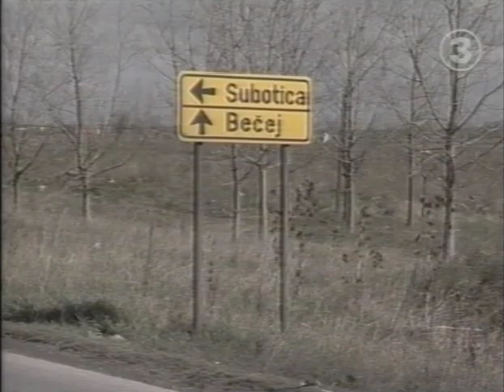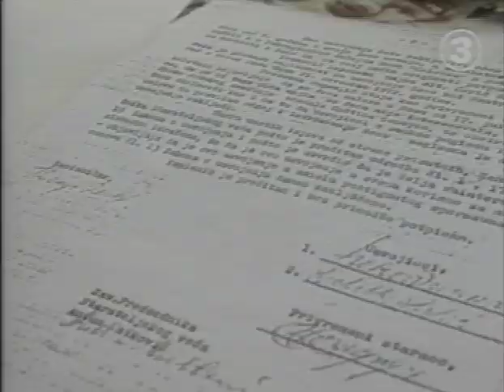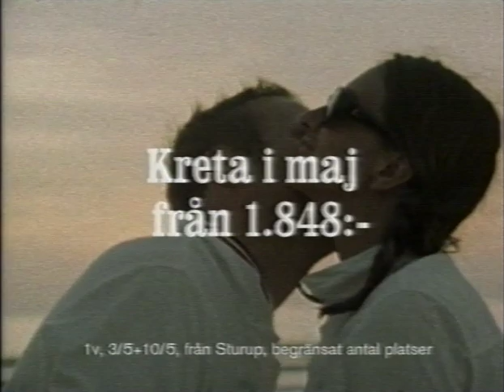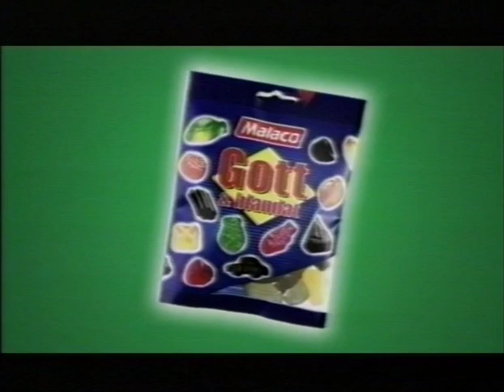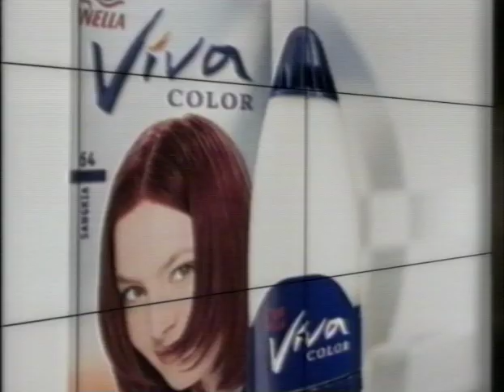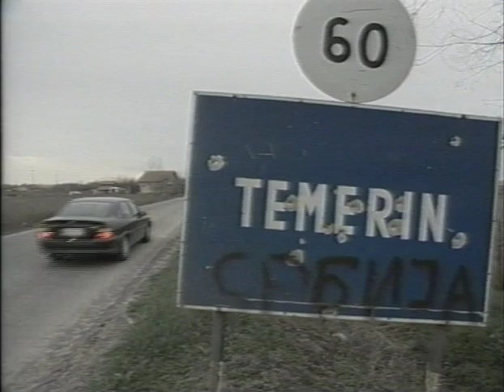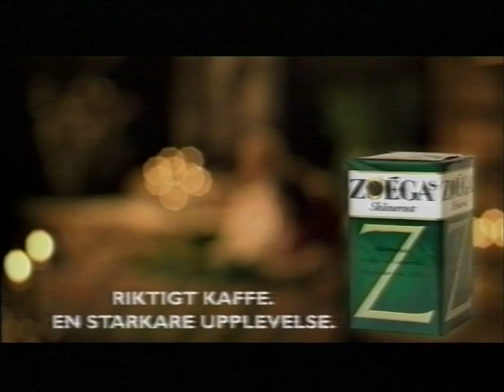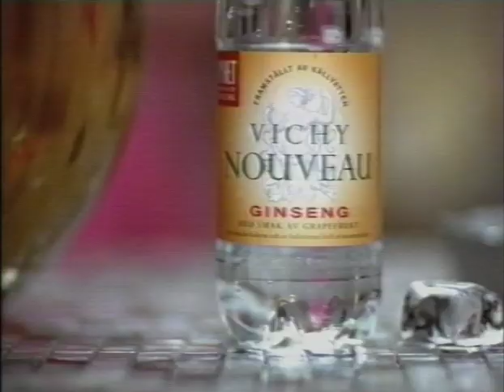Sasa Stolic - Spårlöst Försvunnen TV3 - 2002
Sasa Stolic - Spårlöst Försvunnen TV3